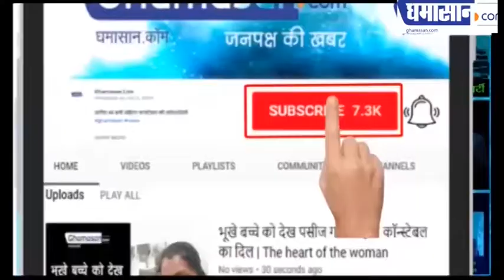गाय पालने वाले अनूठे मुस्लिम परिवार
मुस्लिमों ने गोद ली गायें